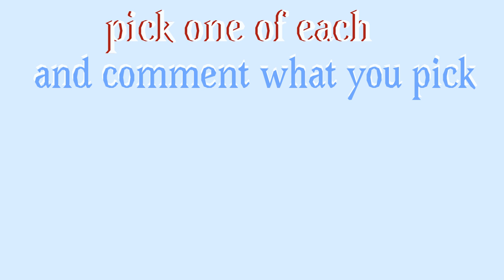Pick one of each and comment what you picked(read description!)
I am doing this because even though I am writing my story I would like to make a fun animation and if you comment one of each that you picked that one might be animated I will be picking 5-20 people that commented! I hope you have fun and please only do it once if you have any questions or have a problem understanding just comment!